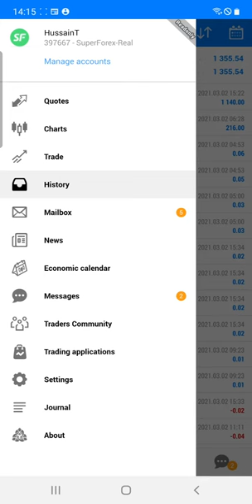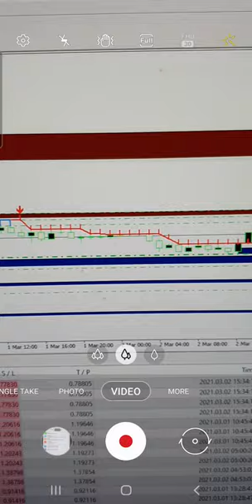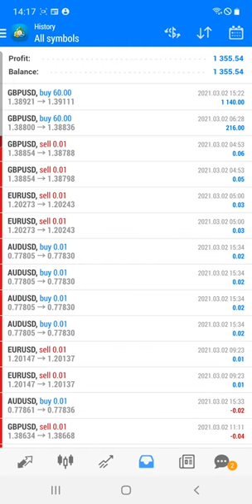1400 near profit booked in GBPUSD trade based on support levels.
Account Number - 397667
Server Name -  SuperForex-Real
Password - FOREXtrade1
Started Capital - $10000
224k USD profit booked.

All the trades are based on the 20in1, supply and demand indicator, giving accurate entry for the trade.